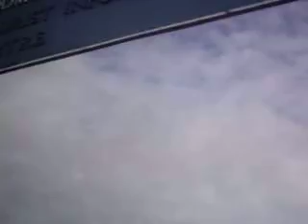wing walkers in weymoth